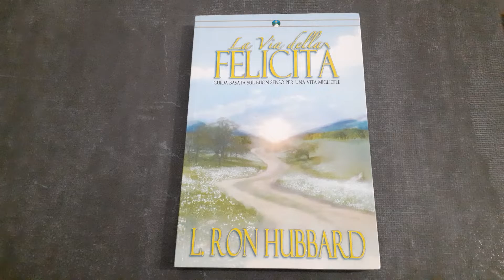Libro La via della felicità di L. Ron Hubbard - Recensione Libro